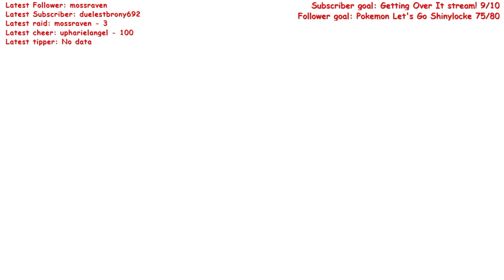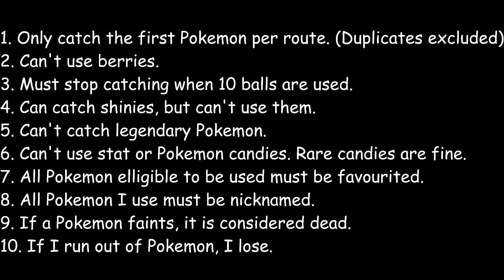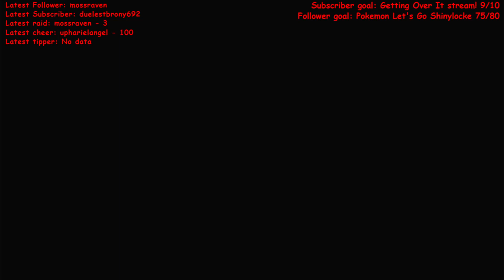So edits were made... | Pokemon Let's Go Nuzlocke Ep. 2 (VOD)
The rules sucked. They needed refining.